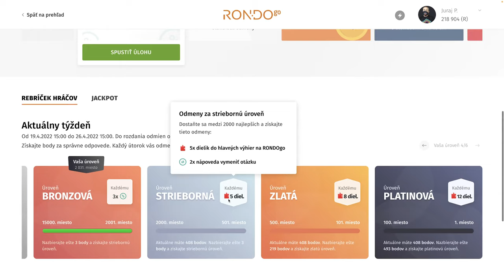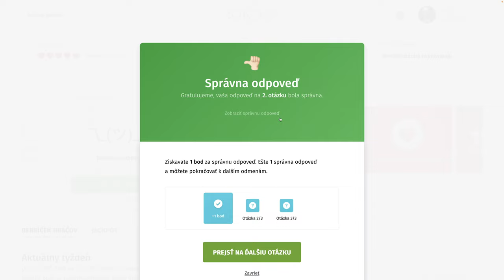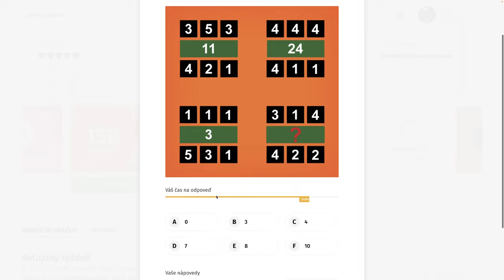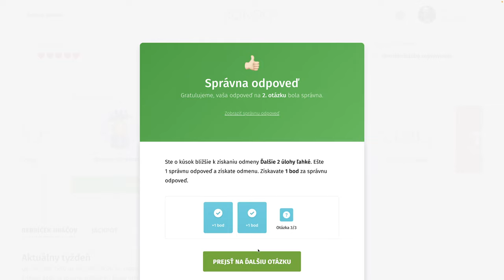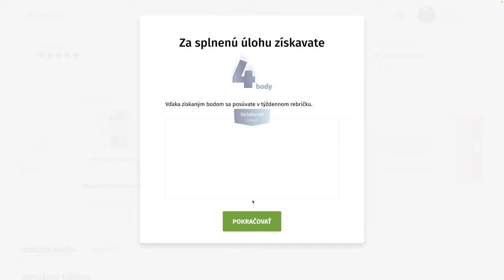RondoGO kvíz - XCI